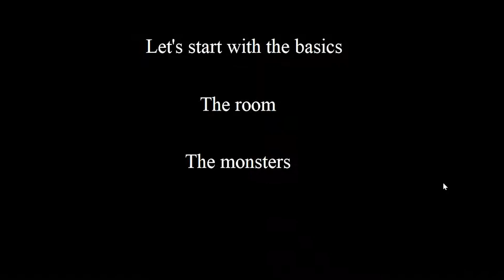The Last Night Chapter 1 Is Scarier Than FNAF...